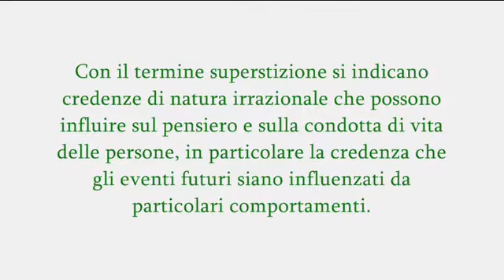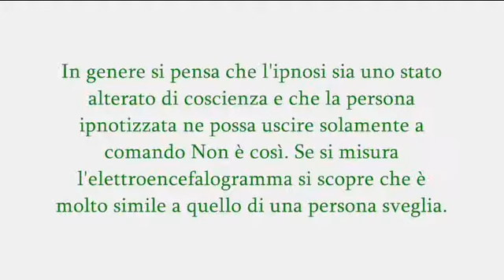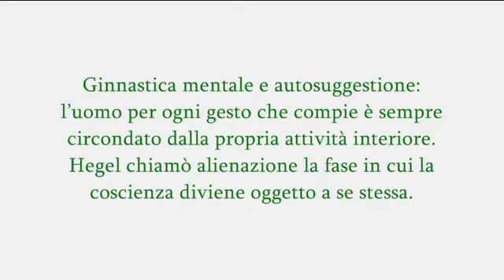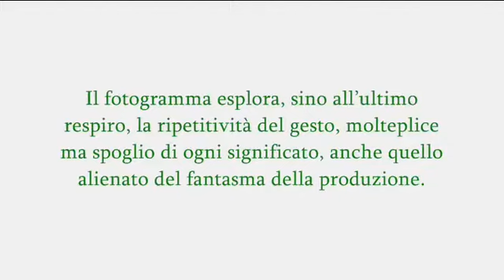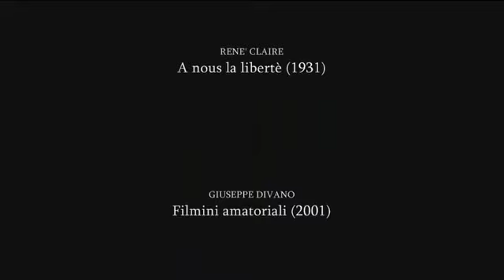Les Fantomes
l'alienazione